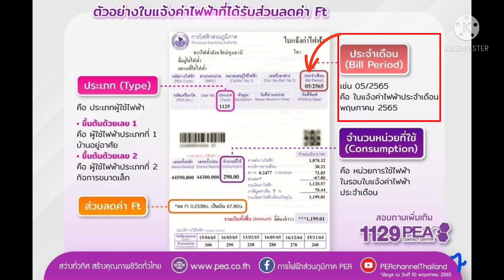ลดค่าไฟฟ้า Ft เดือนพฤษภาคม-สิงหาคม 2565 l YouTubeโบ้